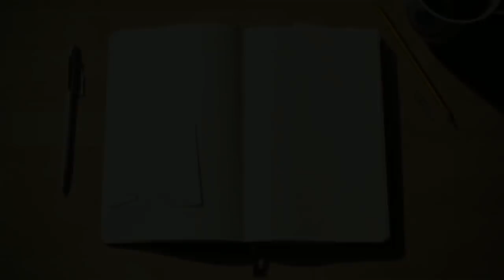Kylla Aktor online une u khynnah namar ki video shutia jong u. (Part 1).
The boy from Meghalaya, Manbha Mawkhiew becomes online star after his videos circulates online across the social medias.

Lada kwah pyndonkam ha youTube iski video jong une u khynnah pan jingbit shwa na u ha instagram bad wad manbha mawkhiew official.